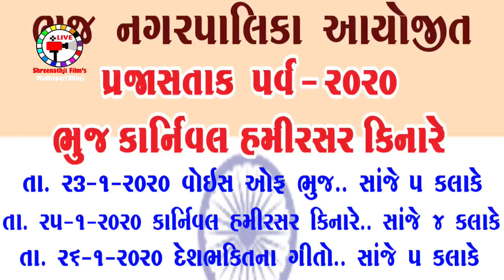Live || BHUJ CARNIVAL 2020 || Hamirsar Lake || Bhuj Nagarpalika || 25-1-2020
Shreenathji Films_Madhapar_Bhuj
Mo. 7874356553